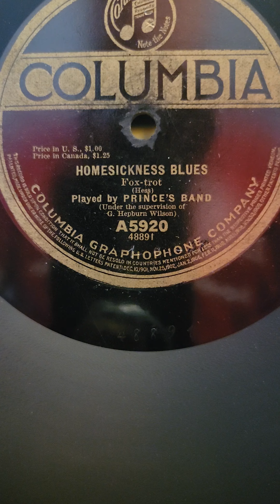Homesickness Blues - Prince's Band Columbia Records #5920 12" 1916